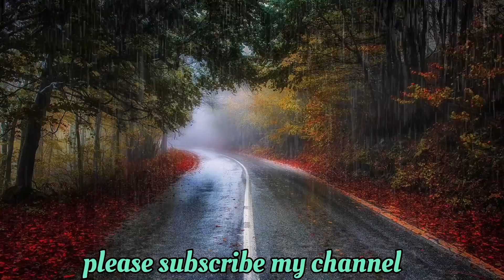Road video 4k full HD ultra HDR Relaxing# music